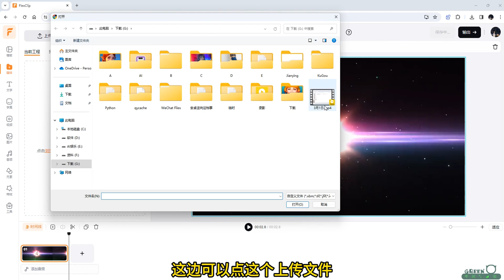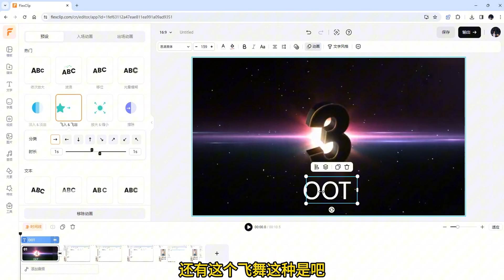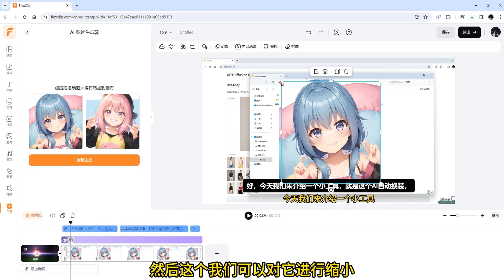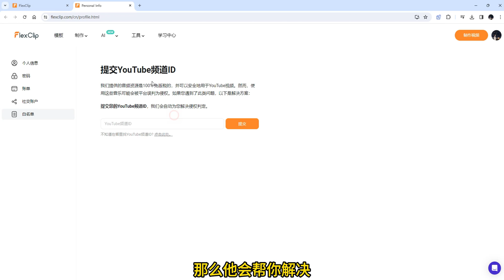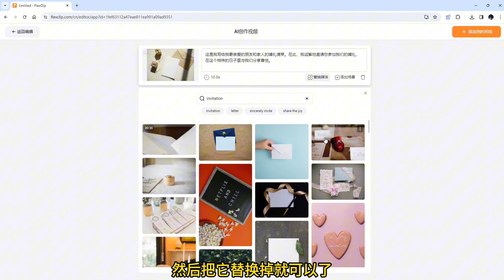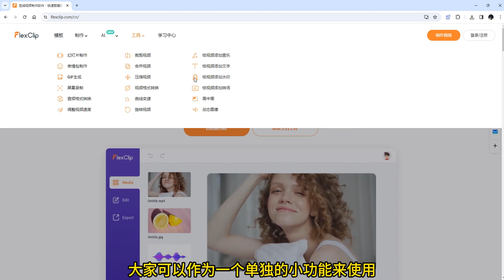【FlexClip 视频制作】AI视频在线快速生成，海量模版，音乐等你来选，版权无忧！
一个在线视频创作工具，使用AI可以快速生成视频，适合轻量级视频需求。